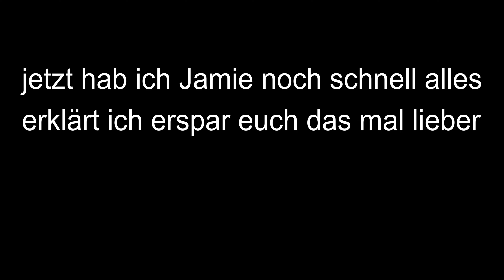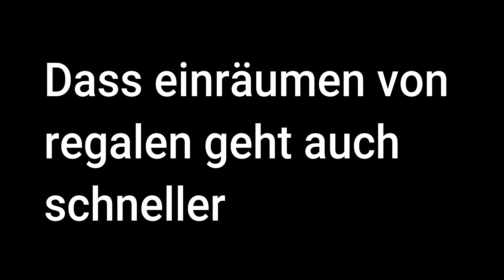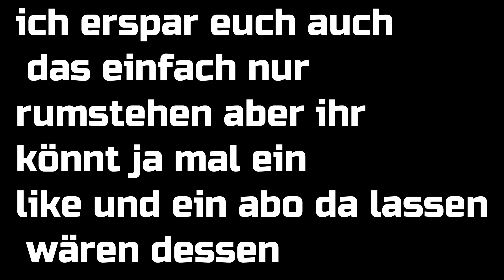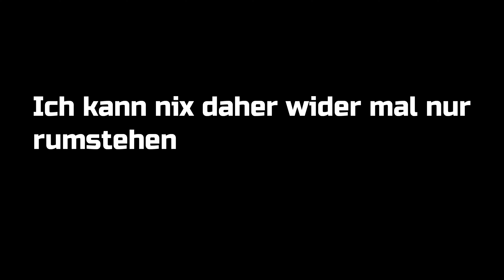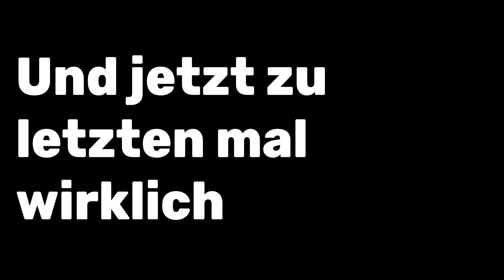Ich zocke Supermarket Together mit Jamie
Supermarket Together